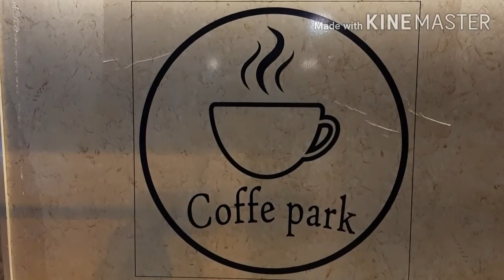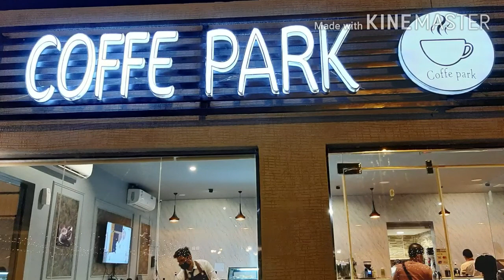2nd time to visit Coffee Park ! Pinoy and Pinay Barista#ofwPinoy#norbanz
after long months ngayon lang naman ako na visits sa coffee  park good barista nila female and male pinoy d ba galing .tara guys looks so good and relaxing while sip your coffee  come join me here guys